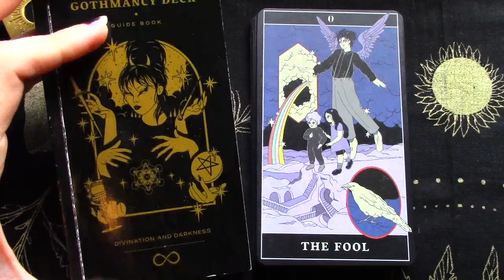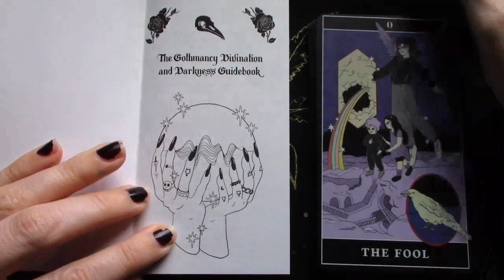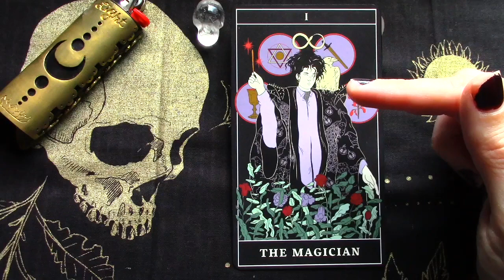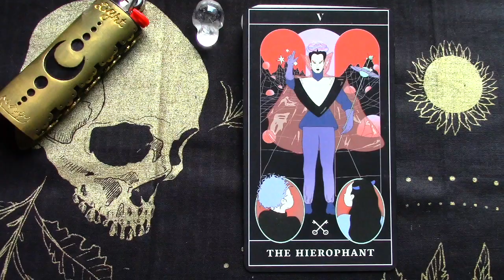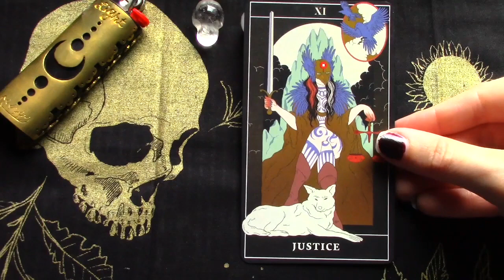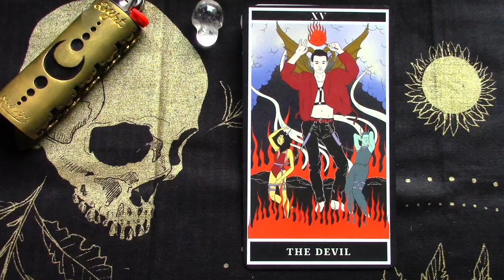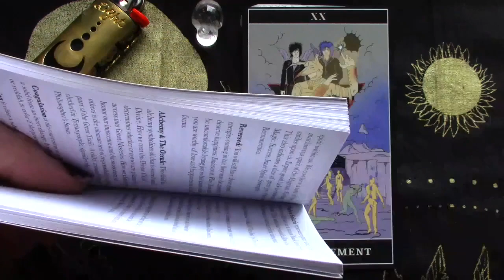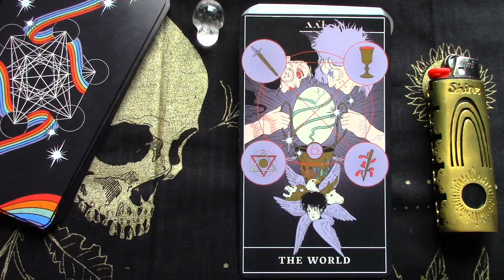Gothmancy Tarot: REAL Deep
🏹Buffy Podcast: What's This Bitch Talking About? On Spotify, iTunes, soundcloud, stitcher, etc.

🎁gifties!

👕Merch!